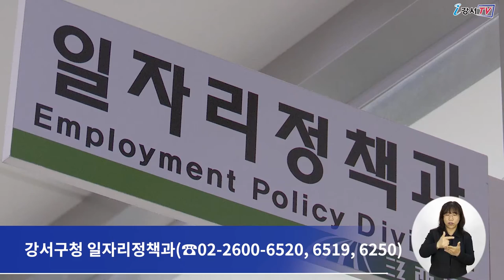[CC] 2022 강서구 취업박람회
[다국어자막(English, 中文, 日本語)이 포함된 영상입니다.]
오는 7월 5일 오후 2시부터 4시까지
곰달래문화복지센터 7층 강당에서
2022 강서구 취업박람회가 개최됩니다.

이번 취업박람회에는 지역 내 구인구직 12개 업체가 참여해
구인난 해소는 물론 취업을 희망하는 구직자의 취업을 돕게 됩니다.

또 박람회에는 이력서 사진 촬영 부스도 운영하는 등
구직자들을 위한 다채로운 부대행사도 함께 진행될 예정입니다.

구직을 희망하는 구직자는
오는 6월 30일까지 온라인 신청이나 당일 현장 접수하면 되고
총 70여 명에게 일자리를 제공하게 됩니다.

기타 이번 박람회에 대한 자세한 사항은

 - 영어 : 한가현
 - 중국어 : XU HUIQI
 - 일본어 : 임정훈